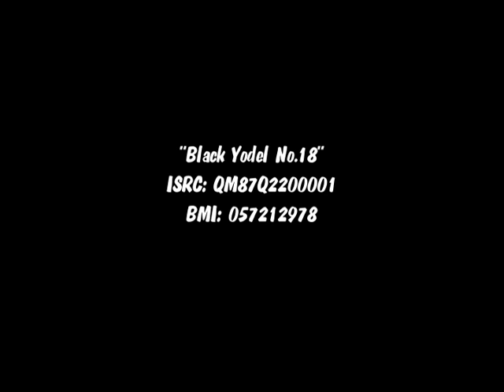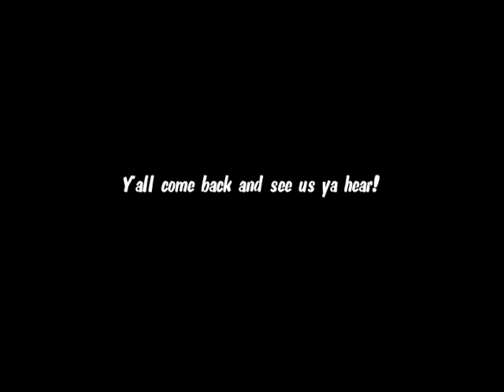Mike Johnson's 50 Black Yodels CD “Black Yodel No.18”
“Black Yodel No.18” written & performed by Mike Johnson, Country Music’s No.1 Black Yodeler. Born in June 1946 Mike Johnson first learned to yodel by imitating the Tarzan call of Johnny Weissmuller.

In 2016 Mike Johnson received a Lifetime Achievement Award from the National Traditional Country Music Association at a ceremony in LeMars, Iowa. “Mike Johnson’s 50 Black Yodels!” CD is available from the Roughshod Records online web store.
Joe Arnold, manager